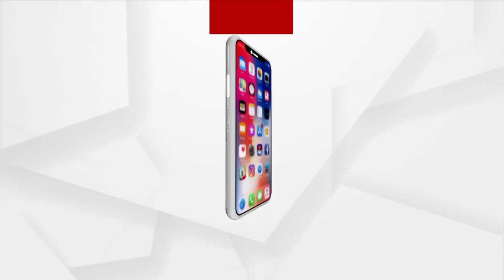PM Modi Slams United Opposition Front, Says For Them “Families First, Nation Nothing”